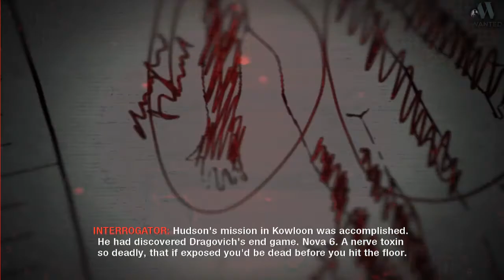CALL OF DUTY BLACK OPS:تسلل&قتل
9vvks باري تيوب,
اعلان ايفون 9 باري تيوب,
باري تيوب اعلان ايفون 9BLACK OPS1
بلاك اوبس4
بلاك اوبس3
بلاك اوبس2
بلاك اوبس1
بلاك اوبس
BLACK OPS
كود16
كول اوف ديوتي مودرين وارفر4
كود17